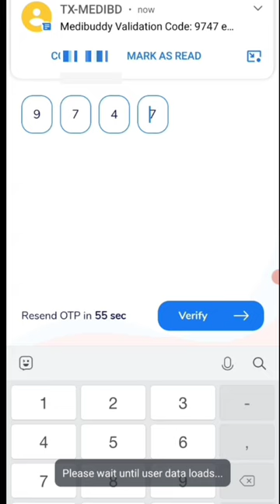🔴 Today New Campaign Loot Offer 50₹+50₹+50₹ Instant Paytm Cash || Loot💰Campaign BUG|| New Paytm app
Today New Campaign Loot Offer 20₹+40₹+400₹ Instant Paytm Cash || Loot💰Campaign BUG|| New Paytm app

quote paytm
2 paytm accounts
2 paytm in one phone
2 paytm account kyc
loot paytm cash
loot paytm
loot paytm gold
3 patti paytm cash 2021
50 rs paytm loot
5 rs paytm cash
bp paytm
e paytm
e-campaign
1 paytm cashback points equal to
1 paytm first points equal to
2 paytm accounts
2 paytm in one phone
20 paytm cash
paytm 7 pe 700 cashback offer
paytm 9apps